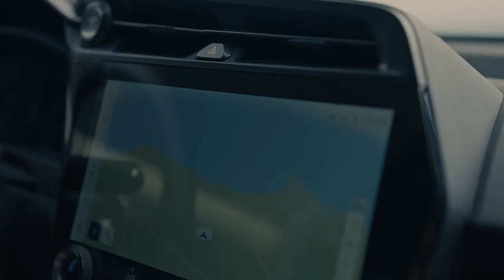2023 Lexus RZ 450e Premium, Pioneering Luxury in the Electric Era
2023 Lexus RZ 450e Premium, Pioneering Luxury in the Electric Era

1. We use trusted media sources in loading news and narrative content that we provide, in order to maintain accuracy and facts. We also include sources as references. please visit the sites we provide for more in-depth information related to the information or discussion we raise.

2. The material we use in making this video, is free and non-copyrighted content, or Creative Commons content, with fair use of content. If there is a problem or material that we use in the video in this channel, or there is a discussion about future business.